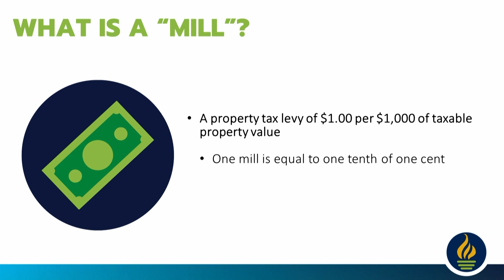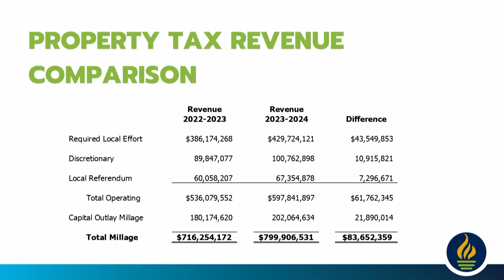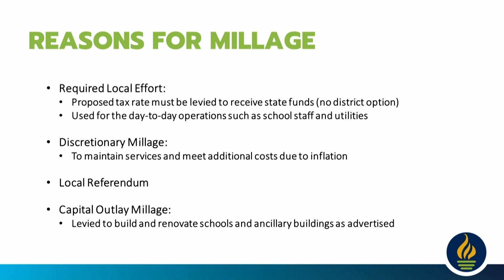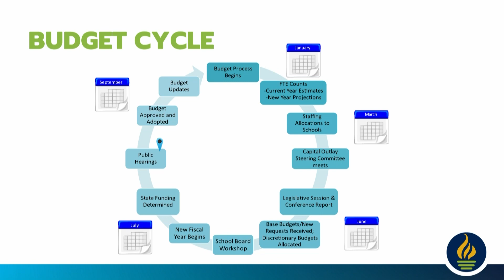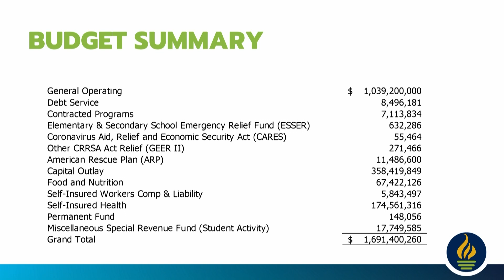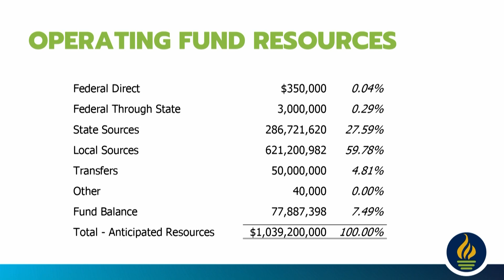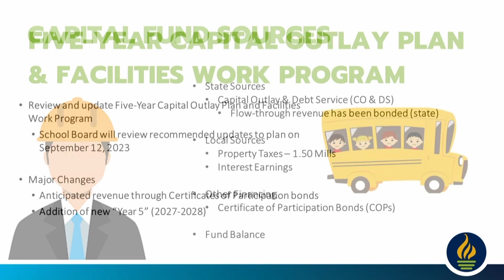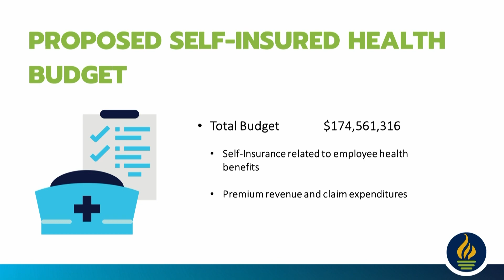Pinellas County School Board Public Hearing - Budget 8_1_23